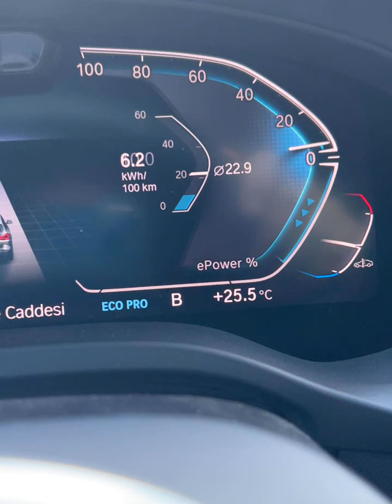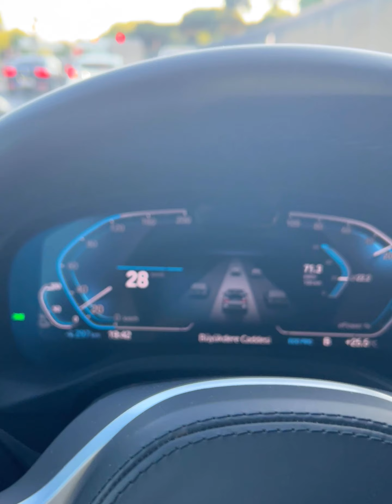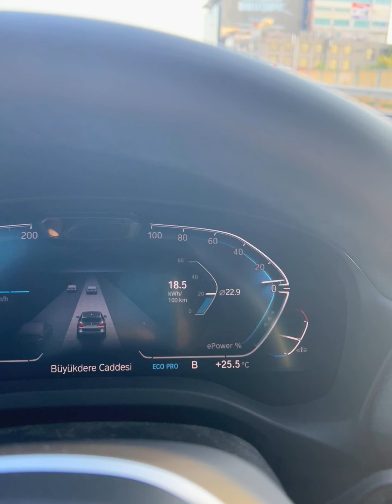Şehir içinde hiç Fren kullanmayın! Elektirikli araçlarda B modu nedir? Tek pedal kullanım